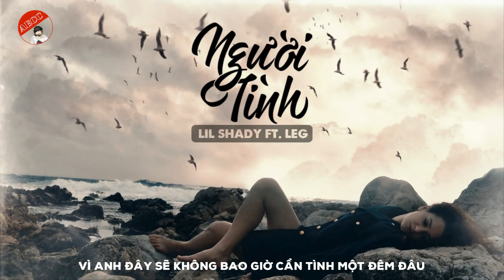[ OFFICIAL MP3 ] Người Tình - Lil Shady Ft. LEG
Bản quyền sản phẩm thuộc về LilShady đã được đăng ký với youtube. Tất cả các kênh REUP sẽ bị REPORT bản quyền.